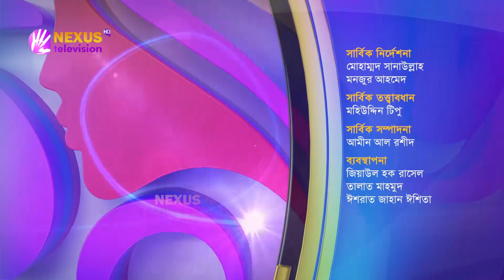আমি হার মানব না ।। লেডিস ক্লাব ।। Nexus Television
আমি হার মানব না

অহনা তাসনিম খান এর সঞ্চালনায় আজকের অতিথি
নাফিয়া হাসান
শিক্ষক, জার্মান ইউনিভার্সিটি বাংলাদেশ
স্বত্বাধিকারী, ক্যালরি ফিস্ট

অলিভা বিশ্বাস
স্বত্বাধিকারী, মল্লিকা

তসলিমা ফেরদৌস
প্রতিষ্ঠাতা, বেলাশেষে সমাজ কল্যাণ সংস্থা, নওগাঁ

Nexus television address:
Nexus Television
জীবনের বন্ধন